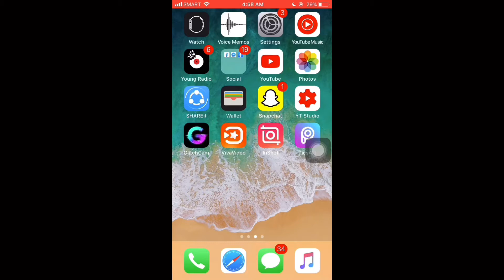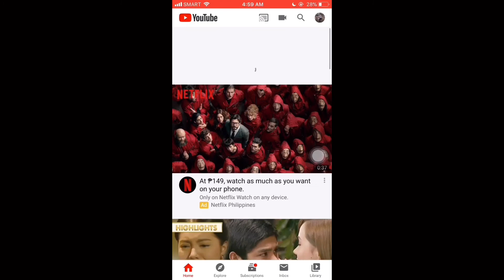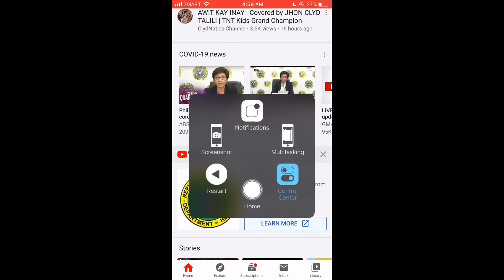How to change Name in Youtube?Easy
how to change name in youtube channel in phone,
how to change name in youtube channel in mobile,
how to change channel name in youtube in jio phone,
how to change name in youtube laptop,
how to change name in youtube without last name,
how to change name in youtube mobile,
how to change name in youtube malayalam,
how to change name in youtube channel malayalam,
how to change channel name in youtube in mobile,
how to change your name in youtube mobile,
how to change name in youtube on phone,
how to change name in youtube on iphone,
how to change name in youtube on pc,
how to change your name in youtube on phone,
how to change your name in youtube on ipad,
how to change name in youtube channel on phone,
how to change name in youtube phone,
how to change name in youtube profile,
how to change name in youtube without space,
how to change name in youtube tamil,
how to change channel name in youtube in telugu,
how to change name in youtube video,
how to change name in youtube without 90 days,
how to change name in youtube 2019,
how to change your name in youtube iphone 2020